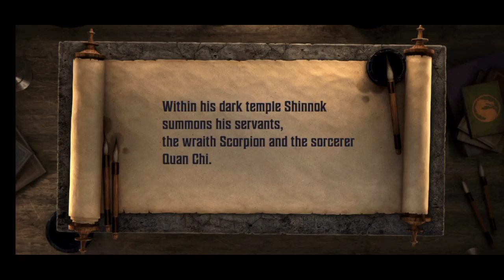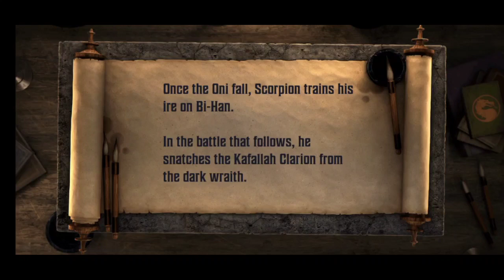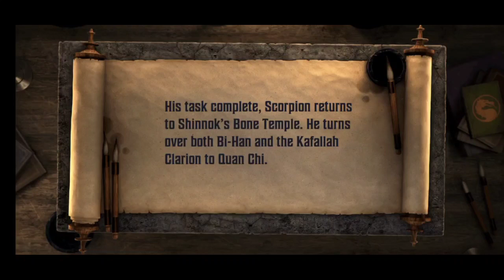Mortal Kombat: Onslaught - Story Scorpion Chapter 1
Mortal Kombat: Onslaught Chapter 1 Scorion